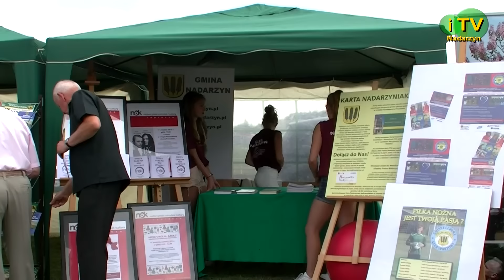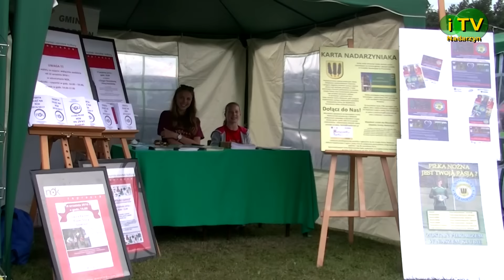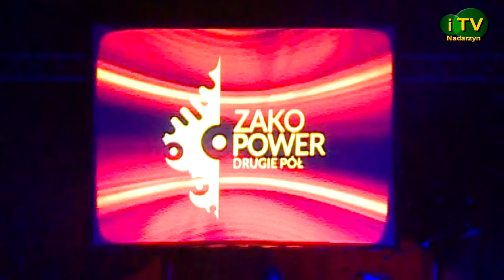Dożynki 2016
Relacja z przebiegu Gminnych Dożynek 2016 w Nadarzynie